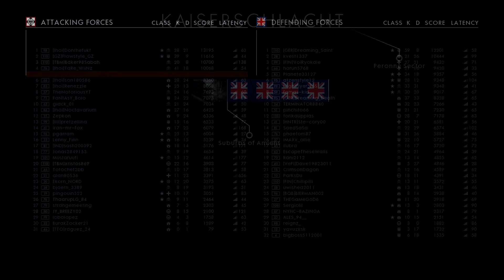Battlefield 1: Sniper Support - 39 Killstreak! (PS4 PRO Multiplayer Gameplay)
Sniping in Battlefield 1!
Or buy on AmazonUK: ►PS4 ►Xbox

Looking for all of the Battlefield 1 weapon stats, in depth map guides, and top gameplay strategies? Then you need the ULTIMATE UTILITY™!